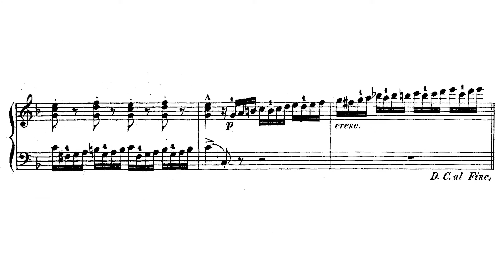🎵 Henry Lemoine - 50 Estudios Op. 37 - Estudio 20